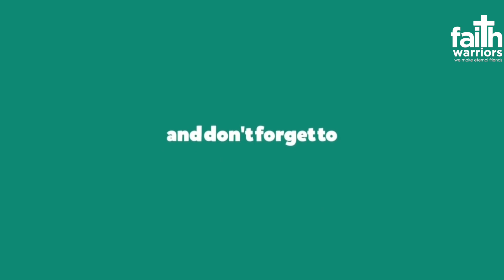Faith Talk Series Episode - 31 प्रेमी पिता के साथ सहभागिता हमारी आनंद को पूरा करती है || I John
Faith talk Series is a Weekly program by Faith Warriors Ministries.
This is the Episode-31. In this Episode Pr. Terry Mize talks about "Fellowship with the Loving Father Completes our Joy"

Terry Mize| Faith Warriors

Faith Warriors

Colour Grading
Summer Raj || Worship  Leader || Grace Church

SR Photography and Videography

Thumbnails
Samuel Studio Factory